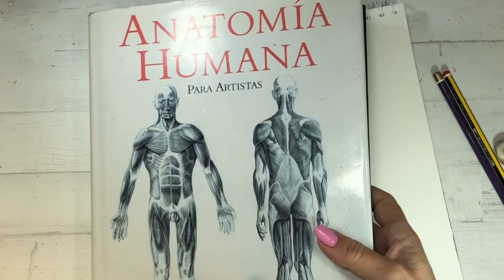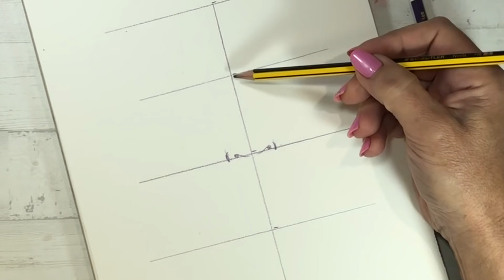Quieres APRENDER a PINTAR ? / Pues MIRA Cómo Lo Hago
En este vídeo os voy enseñar a dibujar y pintar una cara de fantasía . Como colocar cada rasgo, como saber las medidas del rostro, definir la silueta de la cara. , podrás crear la cara que tu quieras dejando volar tu imaginación.
Ademas te voy a enseñar a pintarla con pinturas acrílicas .
Técnica maravillosa y ademas terapéutica , vas a concentrarte tanto creando que te olvidaras del resto de cosas , dibuja y diviértete.

WEB mas de 350 vídeos y descargables.

He utilizado pintura acrílica de Decoart Americana con las siguientes referencias :
Blanco Titani DA01
Petalo Rosa DA214
Caramelo DA059
Tierra Siena Tostada Tradicional DA223
Rojo Verdadero DA129
Morado Dioxacine DTA36
Cobalto tinte Aqua DTA29
Dorado : Oro 24 K ADMTL04

He dibujado sobre papel de 220 grs.
MYBA 5% en todas tus compras utilizando el código WU2LCBTB

Podéis encontrar los productos en;
Artesanías Chopo